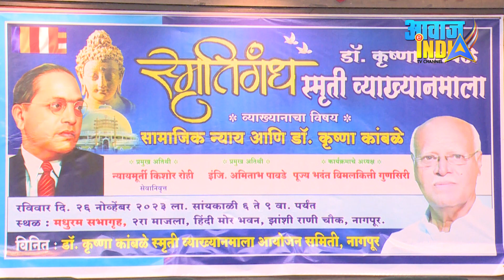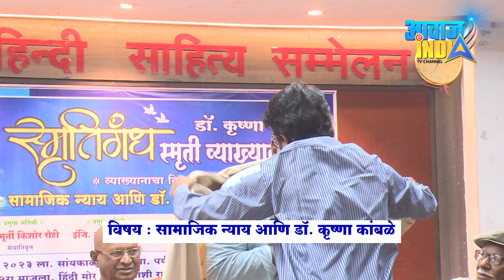संविधानाच्या रक्षणासाठी हाईकोर्ट च्या या जज चा महत्वपूर्ण पुढाकार Dr. Krishna Kamble Jayanti Program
Dr. Krishna Kamble Jayanti Program :: 26 November 2023